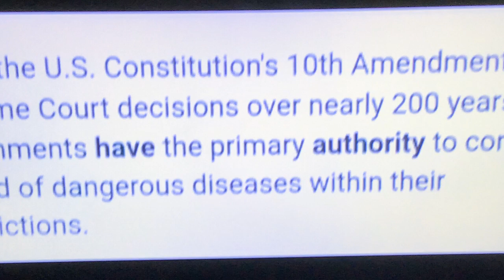Bay Area Transparency & Accountability Angel & executive story’s about authority